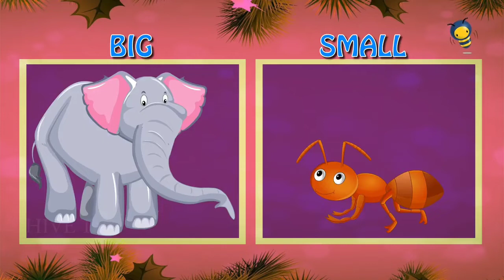Define Into Shape Big and Small#godinstv#kids Learning skills